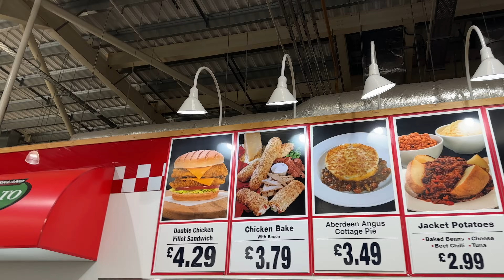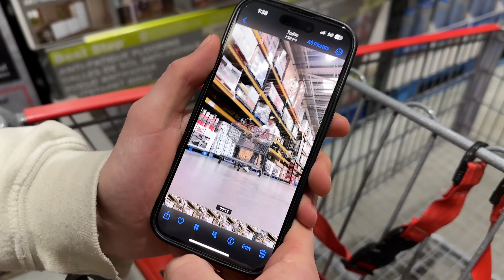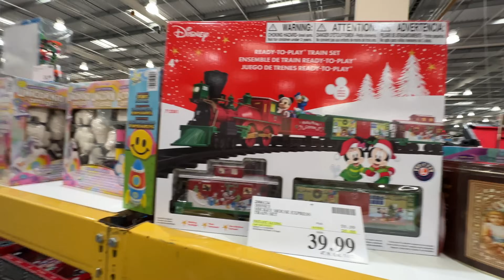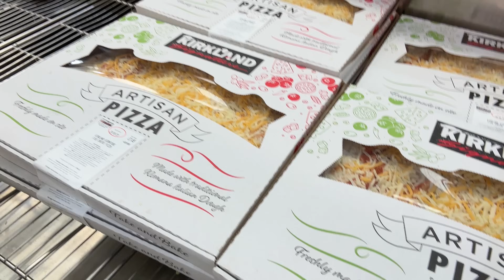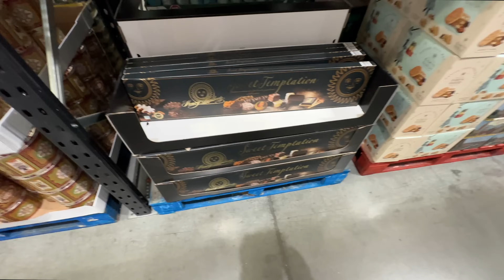What Happened at our Halloween Party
We Threw a Halloween Party 2023 🎃 ft Costco vlog (of course)

If you want to be more nosey 👇🏼👇🏼👇🏼

Ello everyone. I'm Joe, welcome to my world of weirdness...aka me life. :)